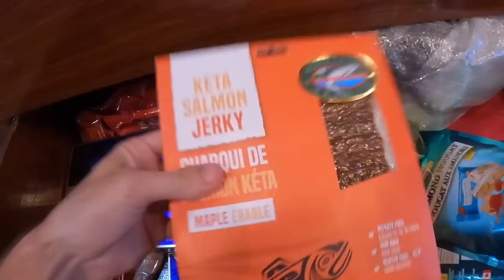BACK HOME! Philippines Beach House Family Life (Cateel, Davao)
I AM BACK AT MY BEACH HOME IN THE PHILIPPINES.

After getting through Jet lag, I am back and share a few updates with our property.  But not just that, we also have friends over from Davao for what was a very typical "weekend family day".  I handed out some pasalubongs, chatted with Mama Rose, hungout with the guys, went for a run...

Philippines Beach House Life in Cateel, Davao Oriental continues.

It is great to be home!

POWER ON.